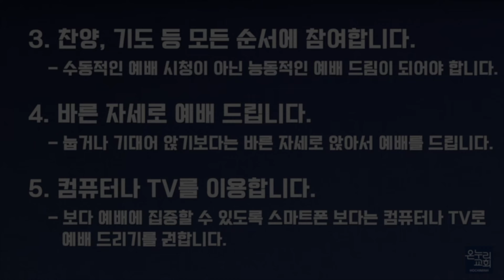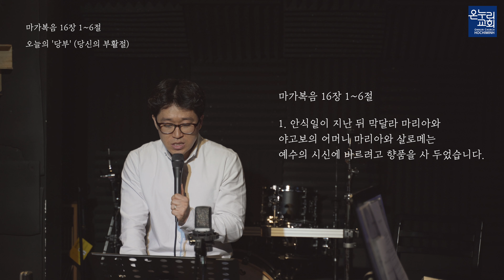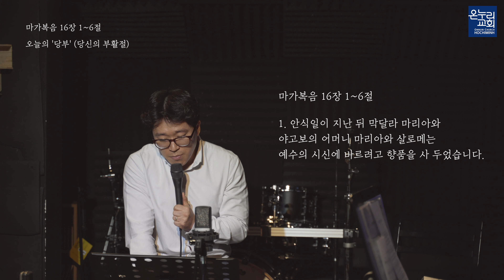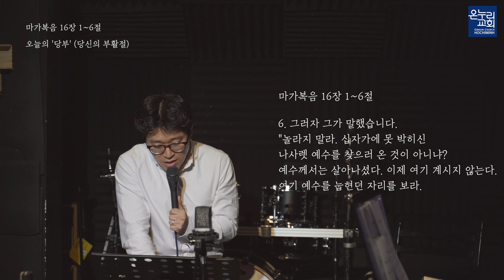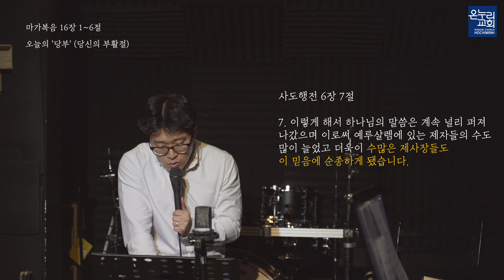4월 11일 테스트영상